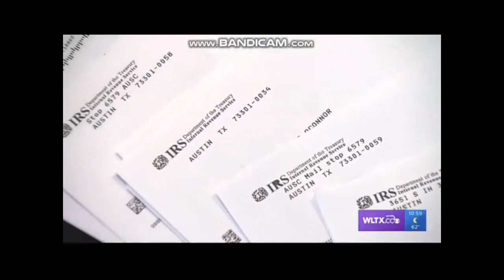WLTX news opens